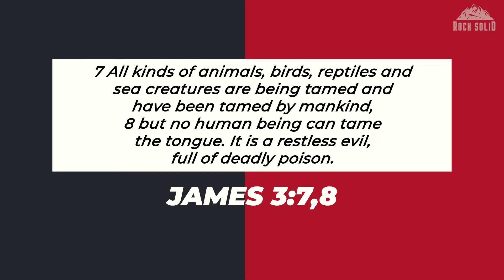Buddy Talk | EP 5 | TAMING THE TONGUE | ROCK SOLID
Taming the Tongue